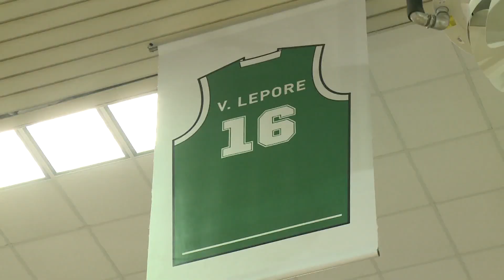Caro Ingegnere ti scrivo...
L'addio alla serie A della Scandone rappresenta un dolore per tutti i tifosi e gli appasionati. Il nostro Antonio Iannaccone ha scritto una lettera a De Cesare nella quale tenta di interpretare il pensiero di tutti gli innamorati del Basket.